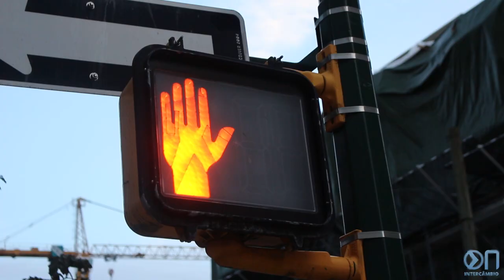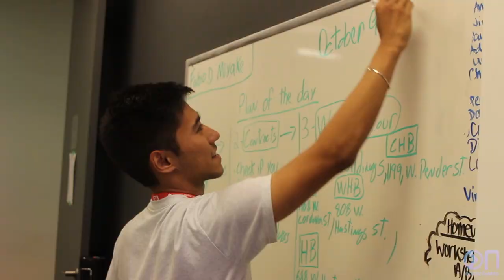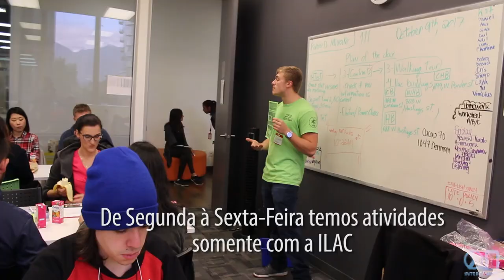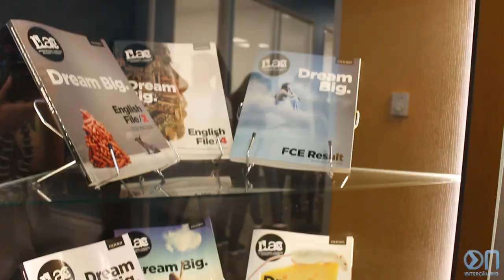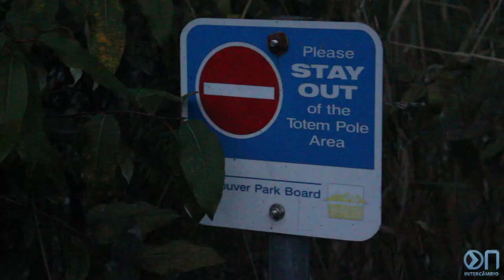PRIMEIRO DIA DE AULA NA ILAC | EPISÓDIO 11 | DIÁRIO DE INTERCÂMBIO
Quer saber como é o primeiro dia de aula no intercâmbio na maior escola do Canadá, a ILAC? Nesse dia também fomos conhecer o Stanley Park.